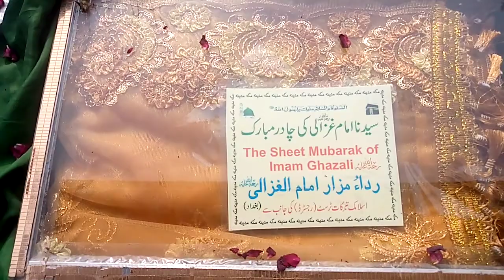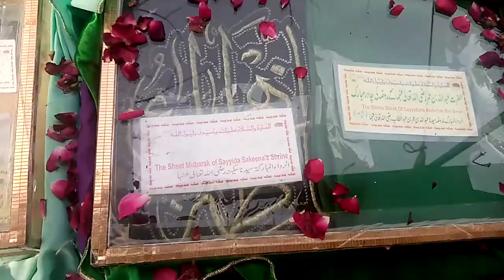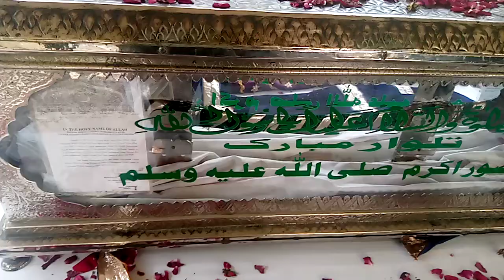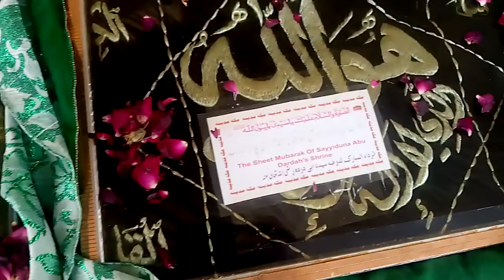حضور ﷺ ،آل نبی خلفاء راشدین کے تبرکات مبارک l Hazrat Muhammad SAW Taburakat l Part_1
حضور ﷺ ،آل نبی خلفاء راشدین کے تبرکات مبارک l Hazrat Muhammad SAW Taburakat